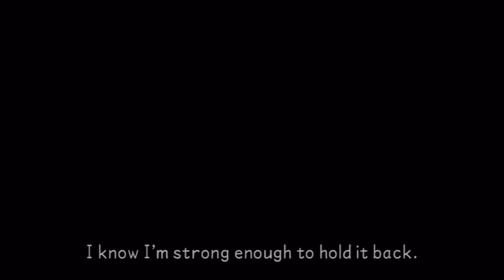Let's Play Kingdom Hearts Birth by Sleep FM ((Terra)) S1 - Vast Earth Protecting Bonds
This is set 1 for my Let's Play on Kingdom Hearts: Birth by Sleep Final Mix, the Terra playthrough, from the Kingdom Hearts 2.5 HD Remastered Edition.